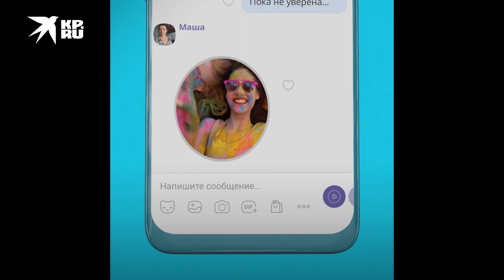Пять главных побед президента Лукашенко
Белоруссию штормит вторую неделю подряд. Народ недоволен выборами и требует перемен. За 26 лет на посту президента Лукашенко сделал для страны всякого. Сегодня перечислим основные взлеты, которые случились в Белоруссии при Батькиной политике